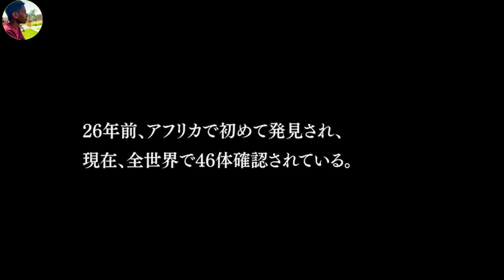🔴መቼም የማይሞተው ሰው አለምን አዳነ 🔴 arif film | sera film | mert film | film wedaj | yabro tube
amharic_movies

music,ethiopian movie,funny ethiopian comedy,ethiopian series drama,betoch,አስቂኝ ድራማ,teddy afro,hope music,ትንሿ ፓርላማ,ኤደን ገነት,ethiopian tv,jtv ethiopiazetenegnaw shi,9negnaw shi,zetenegnaw shi 14,zetenegnaw shi part,zetene